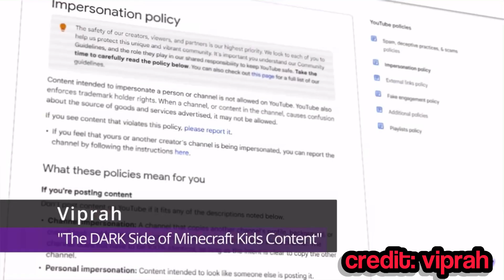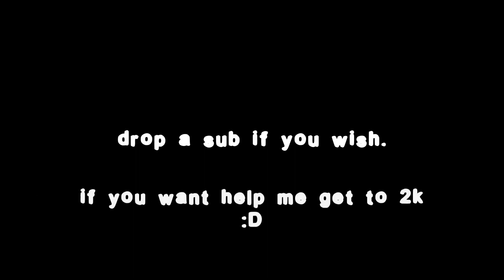The Exploitation Of New NotNico…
Please help take down channels like these, they are ruining the face of YouTube for children, cause obviously YouTube wont care enough to do anything.